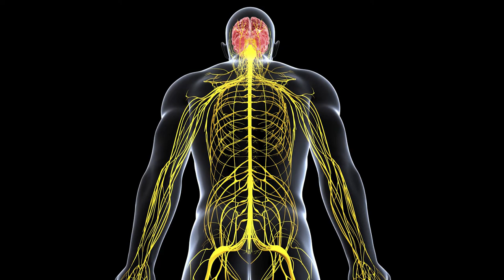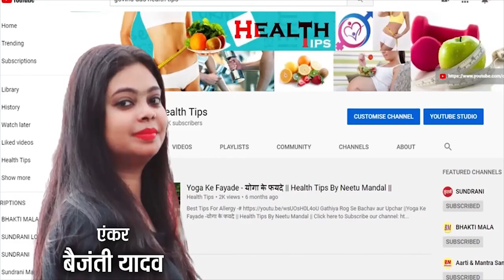Corona Vaccine लगवाने के पहले और बाद में ध्यान रखें ये जरूरी बातें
देशभर में कोरोनावायरस Coronavirus के खिलाफ टीकाकरण Vaccination अभियान चल रहा है. अगर आप भी वैक्सीन लगवाने की सोच रहे हैं तो आपके लिए ये जानना बहुत जरूरी है कि वैक्सीन Vaccine लगवाने के पहले और बाद में क्या एहतियाद बरतने चाहिए. आप जो भी दवाई ले रहे हो उसके बारे में वैक्सीन लगाने वाले को जरूर बताएं.